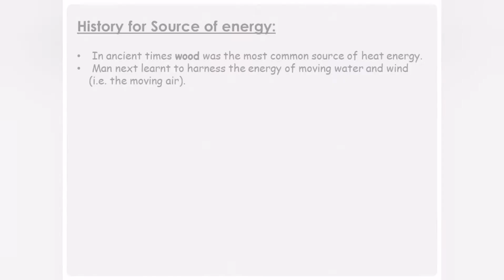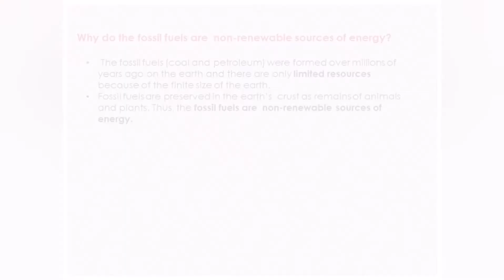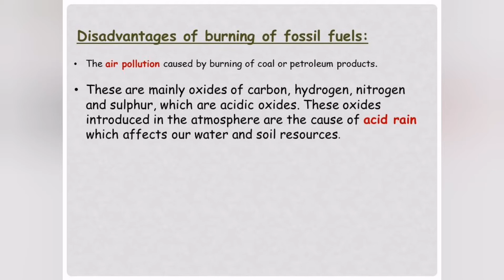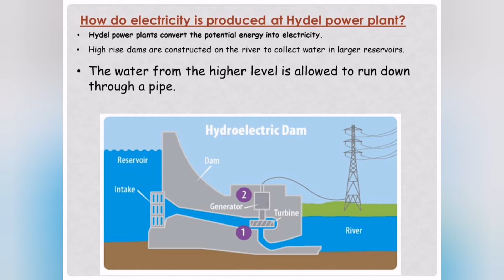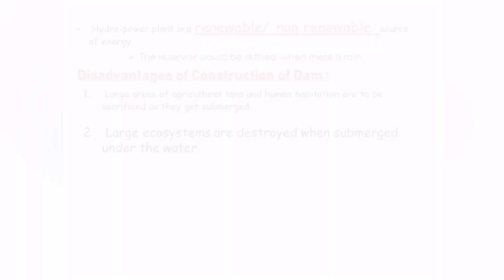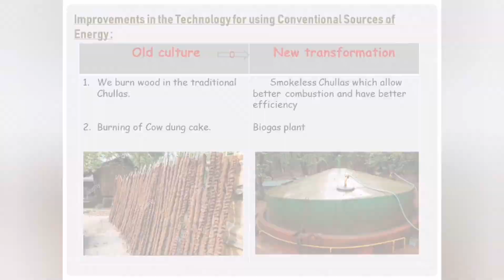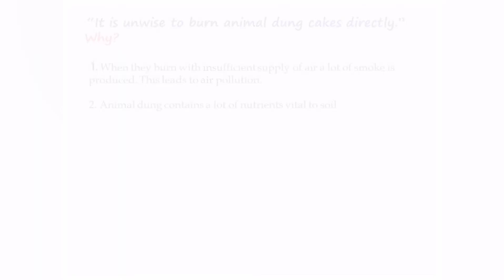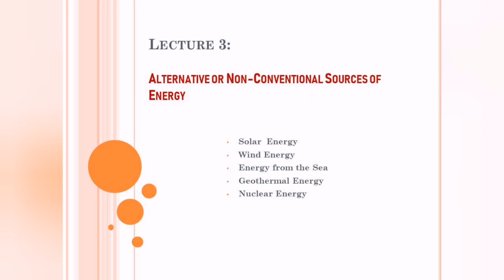Lecture 2: Conventional Sources of Energy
PH10.1.12 : Source of Energy
Instructor: Sonia Thongam (BSc Hons Electronics, DU)
In this video, the instructor discusses the conventional sources of energy of Class X Physics.